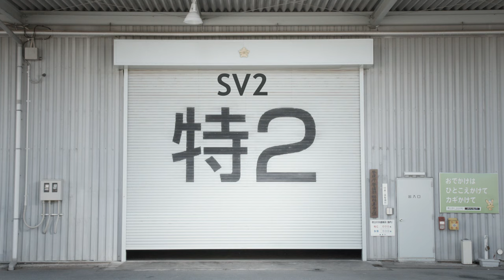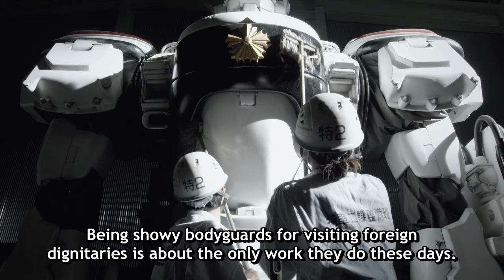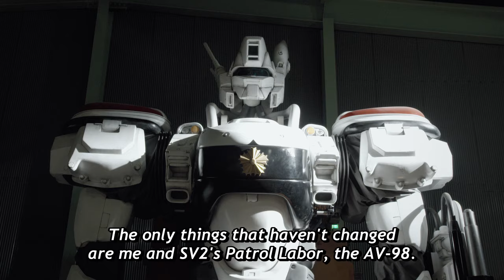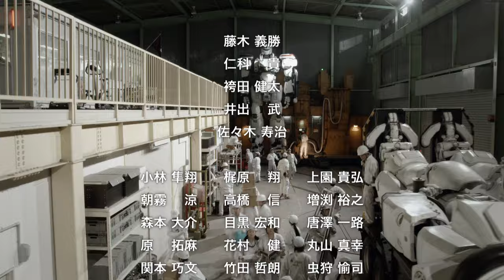The Next Generation Patlabor - Ep 01 ENGSUB [All Toku & Old Toku Tukoz.com]